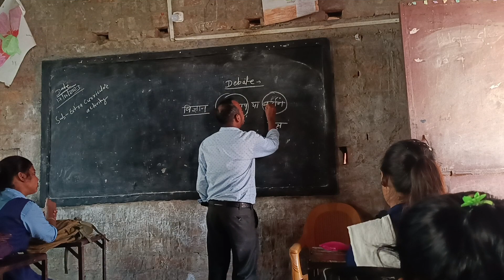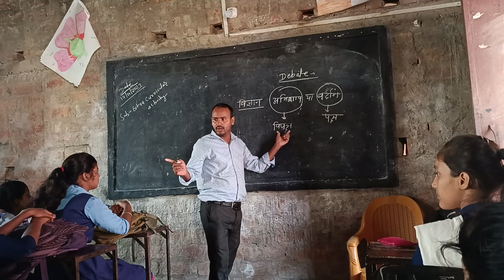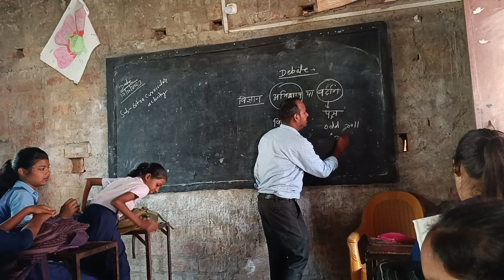विज्ञान अभिशाप या वरदान Debate, अभ्यासार्थ मध्य विद्यालय सिवान#government_school